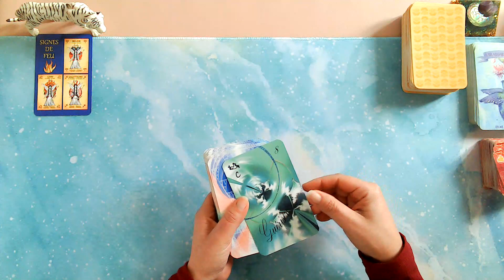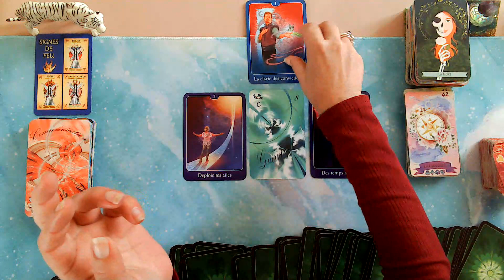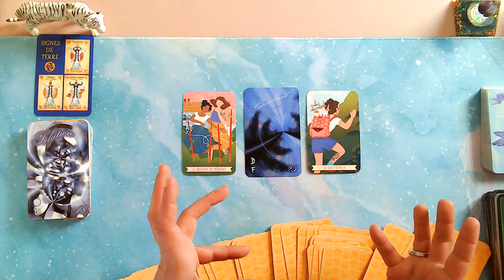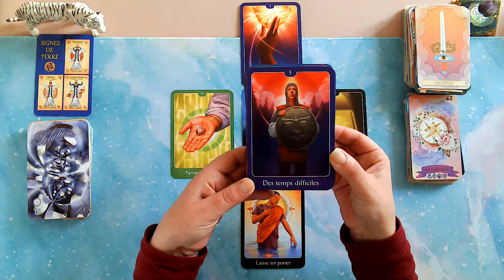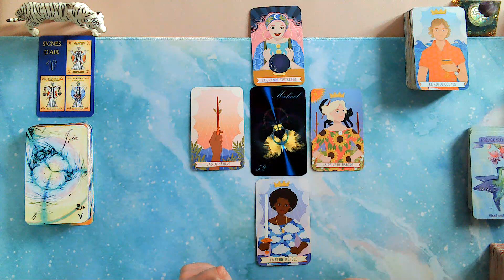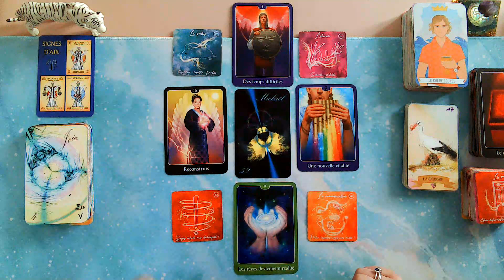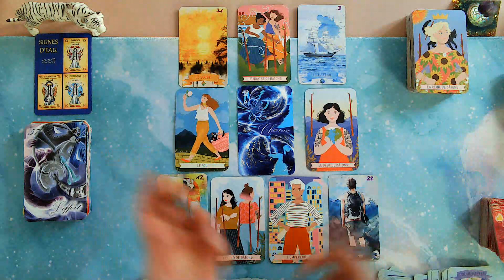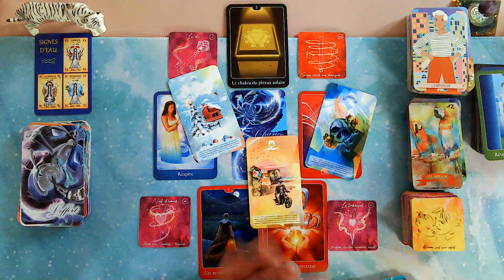🔮Énergies de ce printemps 2024, pour chaque signes Astros ✨ Guidance générale et relationnelle.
00:00 signes de feu (Bélier ♈ Lion ♌ Sagittaire ♐)
18:11 signes de terre (Taureau ♉ Vierge ♍ Capricorne ♑)
36:33 signes d'air (Gémeaux ♊ Verseau ♒ Balance ♎ )
54:39 signes de d'eau ( Cancer ♋ Scorpion ♏ Poisson ♓)

Merci 🥰